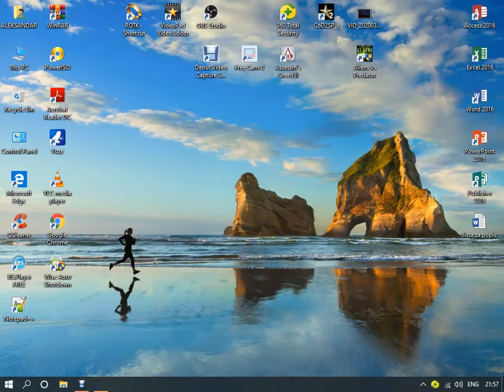ALIEN VERSUS PREDATOR 3 - ALIEN CAMPAIGN - HARD DIFFICULTY - RESEARCH LABS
First mission follows creating of Alien Serpent called by scientists "Number Six". It uses skills of their spices at very high level.

This being is held for further examinations by Weyland. They were impressed how it presents natural killing instincts and hiding and lurking advantages.

After system fall-down it has chance to escape and listen commands of the Queen, and make big mess in Colony and other environments.